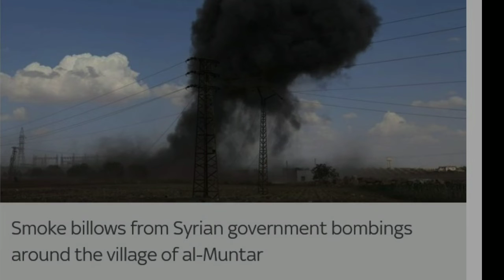Syria threatened with 'stronger response' if it uses chemical weapons in Idlib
Britain, France and the US have warned Syria it will suffer a "much stronger response" if it uses chemical weapons again.

There are fears that as Russian-backed Syria launches an offensive in Idlib, it may use chemical weapons in a bid to retake the province.

Airstrikes were launched by the US, Britain and France in April after the last chemical weapons attack which the regime denied.

The strikes targeted infrastructure at three sites connected to Syria's chemical weapons programme near Damascus.